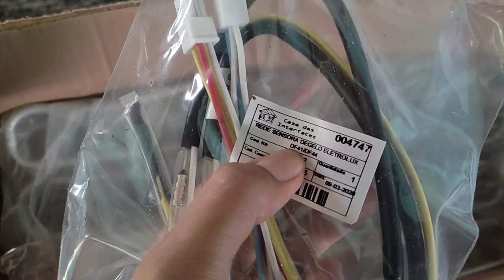Vlog - Um dia comum por aqui - geladeira deu problema - fiz pequi pro almoço|Por Daiane Lira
❤  Hello Galera! ❤